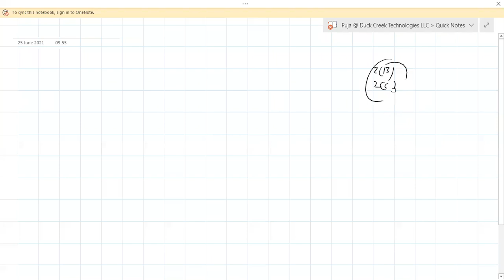Ellipse - Lec 08 - Jun 25